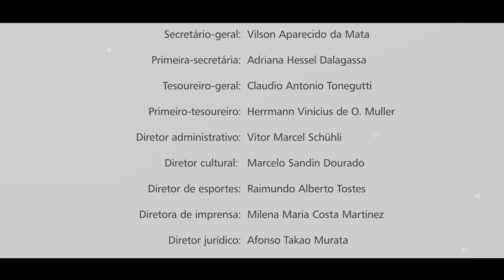APUFPR-SSind participa das mobilizações contra a Reforma da Previdência